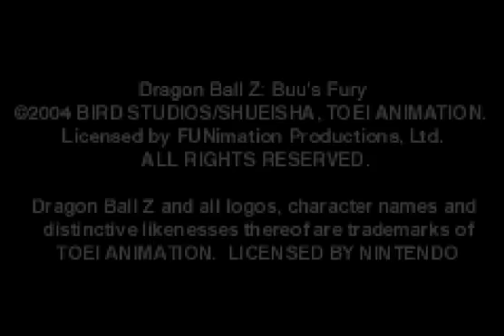DragonBall Z: Buu's Fury - Part 1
The start of a new adventure!

I'd like to explain why I haven't been able to upload since I didn't in the video. My laptop died, so I had literally no way to record, then had to finish my semester of college and just been busy with real life stuff but now everything is in working order and I'll upload everyday. Pokemon Crystal was just filler and was just annotations and got boring to do after a while. I'll redo it with commentary in the future but for now I'm just going to focus on this and Yu-Gi-Oh! The Sacred Cards.